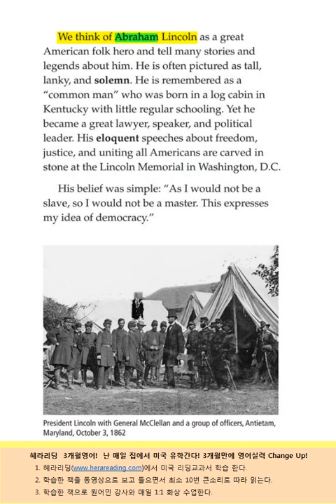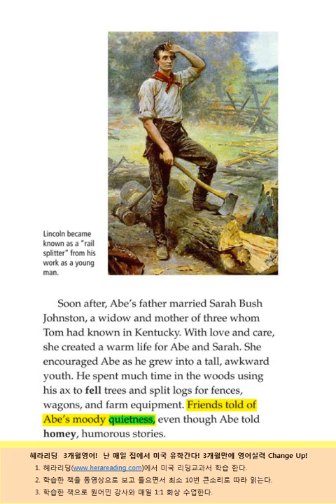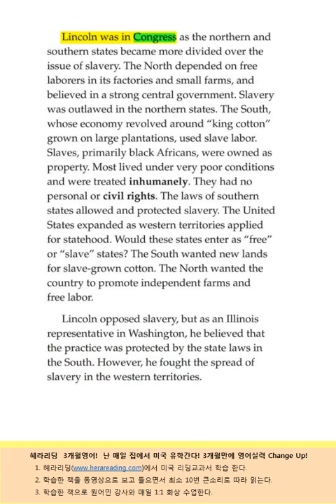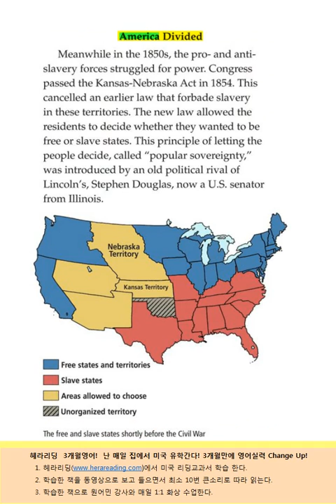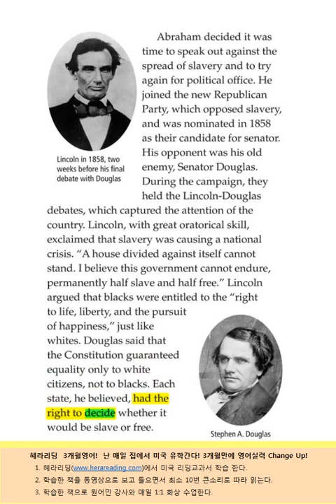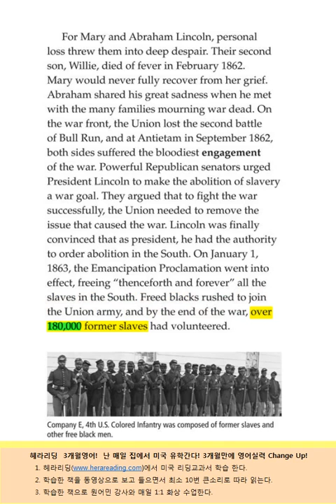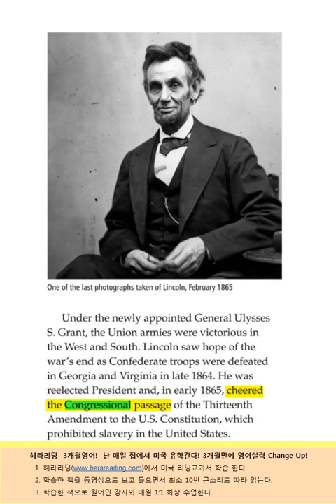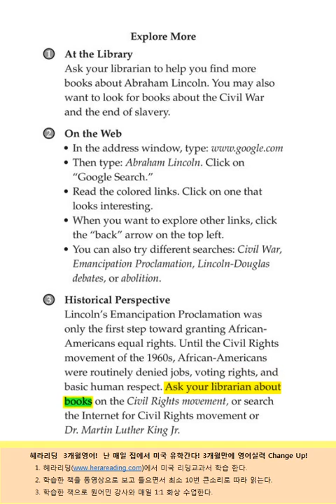5c abrhamlincoln-미국내학교 50%이상의 미국리딩교과서 헤라리딩3개월영어로 3개월만에 영어실력 Change Up!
헤라리딩 3개월영어의 미국 유치원과정 리딩교과서 -
헤라리딩  3개월영어로 난 집에서 매일 미국 유학간다!
1. 헤라리딩에서 매일 미국 리딩 교과서  1권을 학습한다.
2. 학습한 책의 동영상으로 24시간  반복해 들으면서 따라 읽는다.
3. 원어민 선생님과 에습한 책으로 매일 1:1 화상수업한다.
헤라리딩 3개월영어면  3개원만에 영어실력이 Change Up!